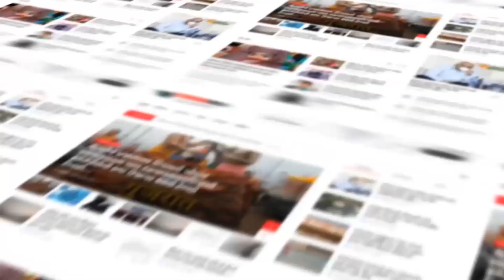KHEDA : મહી સિંચાઇ કેનાલ માં ખાબકી કાર.